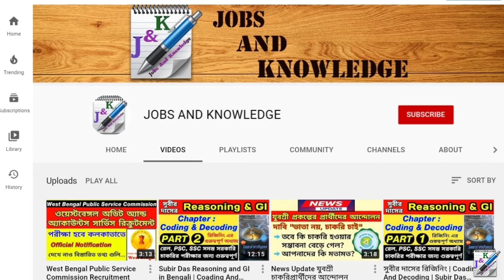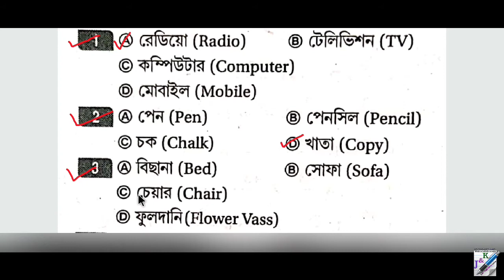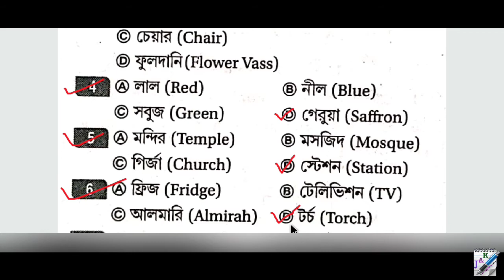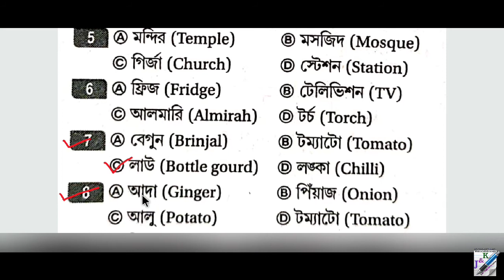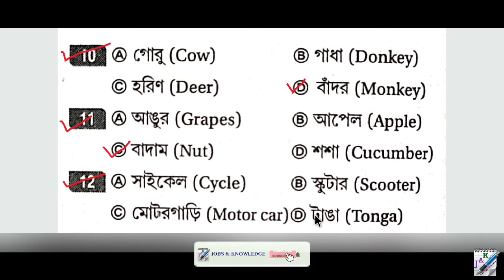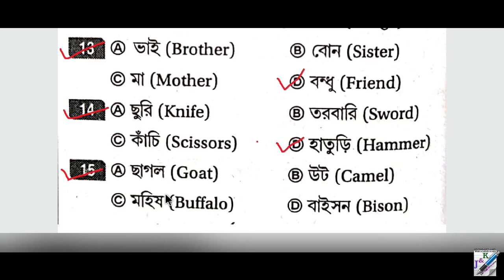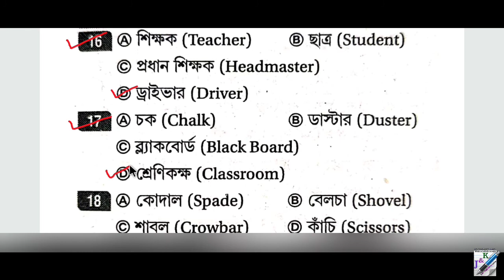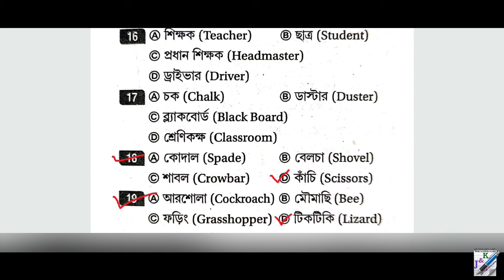Subir Das Reasoning and GI in Bengali | Classification | Part 1